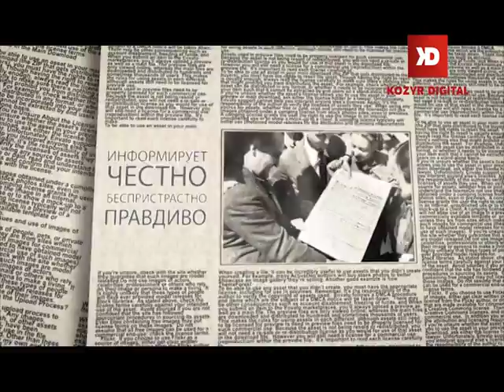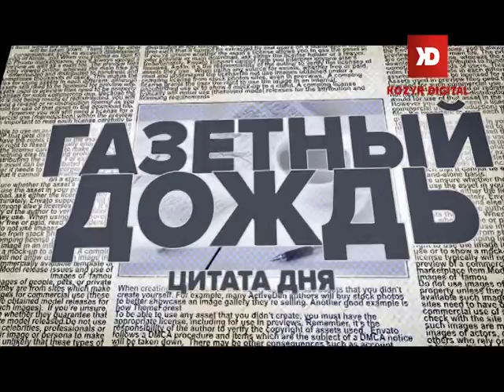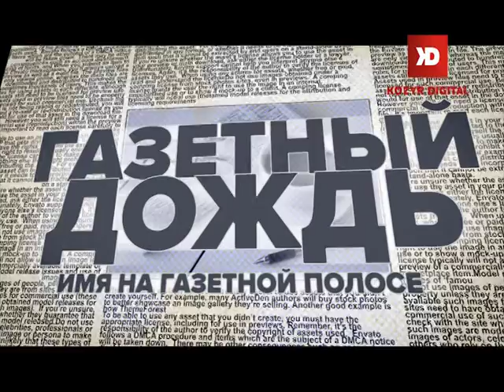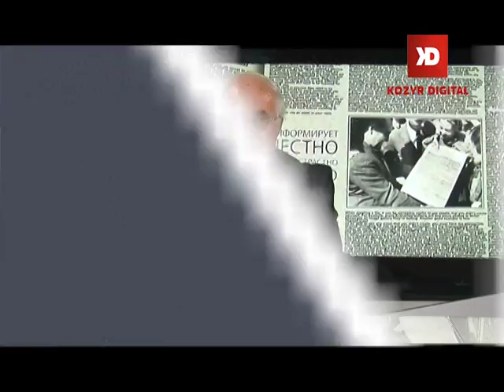Газетный дождь #1211 Выпуск от 30 сентября 2016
Гость программы - доцент Национального университета "Одесская  морская академия"  Виктор Григорьевич Денисов. Но разговор наш пойдет не о студентах, не об учебных лабораториях и учебных классах, а о выставках. Виктор Денисов автор удивительного проекта, посвященного одесским выставкам.
 В 2011г. вышла в свет книга Виктора Денисова и Юрия Никитина "История одесских выставок", которая сразу же вызвала интерес как в Одесском регионе, так и далеко за его пределами.
   Книга только дошла до читателя, а ее автор – Виктор Денисов, объединив усилия с известным журналистом Анной Бузиян, уже приступали к работе над продолжением.
За 5 лет этому авторскому дуэту удалось создать серьёзный, масштабный научный труд. Сегодня это наиболее полное издание, посвящённое истории и современности выставочной деятельности и охватывающее широкий спектр тем, связанных с выставочным движением в Одесском регионе. Богатый, практически раритетный иллюстративный ряд, не только подчеркивает и раскрывает содержание, но и делает издание уникальным.
  🔸А ещё это увлекательная книга, проникнутая любовью к нашему городу, гордостью за его интеллектуальный и научный потенциал, дающая возможность взглянуть на историю Одессы через призму выставочного движения. И главное, это книга, которую хочется читать, перечитывать, листать, делать правильные выводы и извлекать нужные уроки. - такую оценку дал книге политический эксперт и общественный деятель Сергей Гриневецкий.
   Думаю, что продолжение темы мы услышим в беседе с сегодняшним гостем программы -Виктором Григорьевичем Денисовым